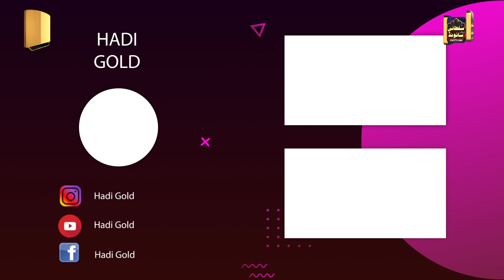Sarkaar Di Natt Khuda Parh Da E Kis Muh Naal Natt Sunawa Beautyfull Rubayi Hafiz Noman Ali Tabish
Channel Category :- Tilawat, Hamd, Naat, Manqbat, Bayanat & Short Clips of Islahi Vidoes.

Your Video Will be Upload On Social Media (Youtube  + Facebook)